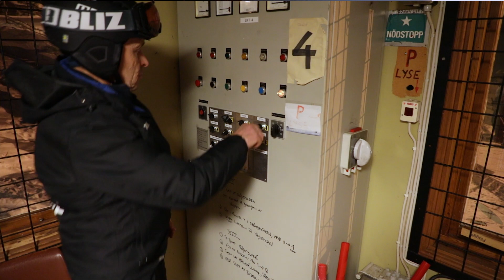Borlänge Energi: Föreningslivet älskar el och tillsammans firar vi Elens dag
Elens dag den 23 januari är en möjlighet att lyfta både nyttan och nöjet med el. Det här året vill vi tillsammans med tre av föreningarna i Maxar Kraften uppmärksamma hur elen gör det möjligt för dem att kunna utöva något de älskar och mår bra.